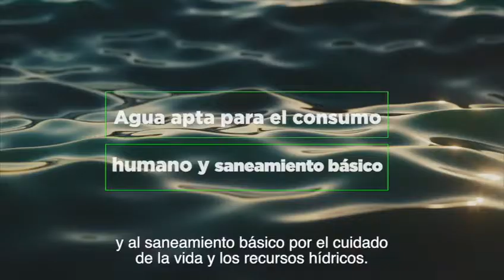Volando con Mavic Mini en Valparaiso Antioquia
En esta ocasión realicé todos los planos en sobrevuelos para la producción de este vídeo para la Gobernación de Antioquia.🚁